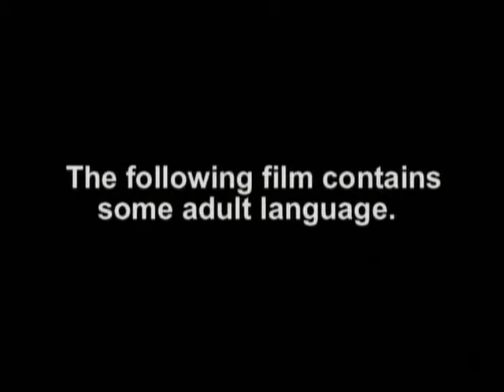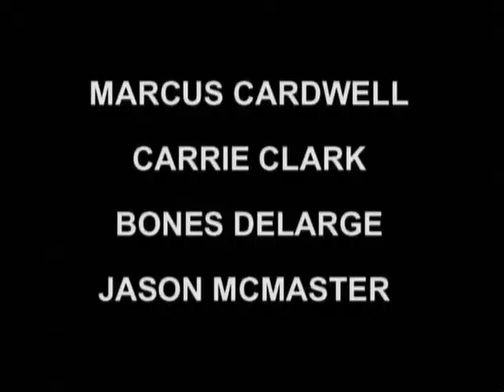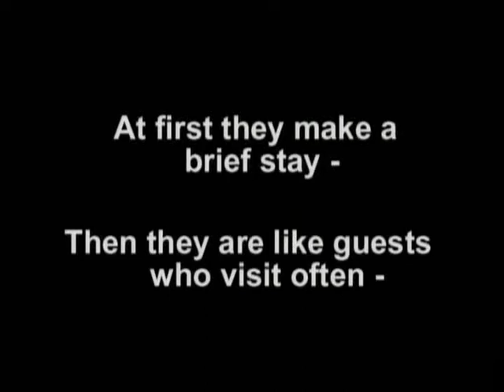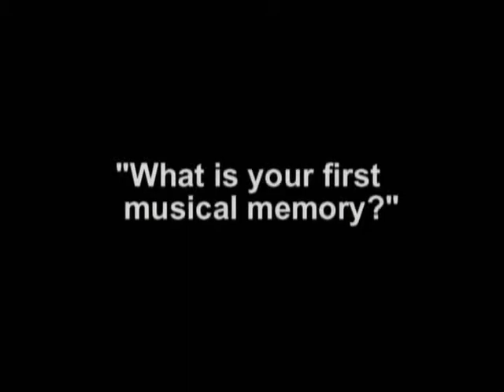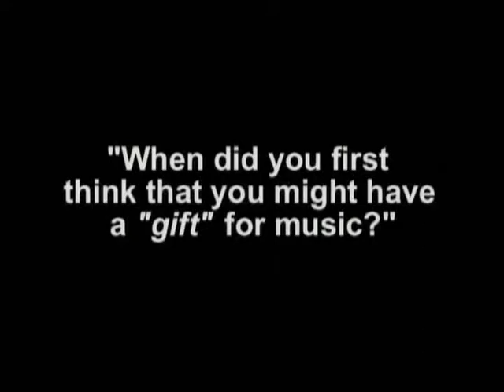LIFERS : REDISCOVERING MY MUSE 01 OF 06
LIFERS : REDISCOVERING MY MUSE  A 2001 documentary film by SPLarsen.

Inteview subjects : Jason McMaster, Carrie Clark, Don Walser, Bones DeLarge, Overlord, Nathan Olivarez, Shandon Sahm, Marcus Cardwell